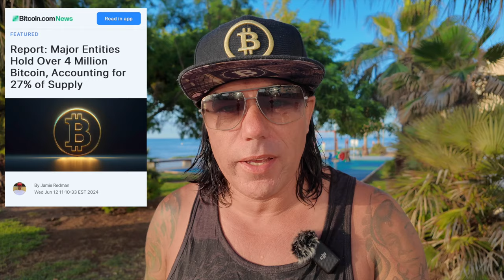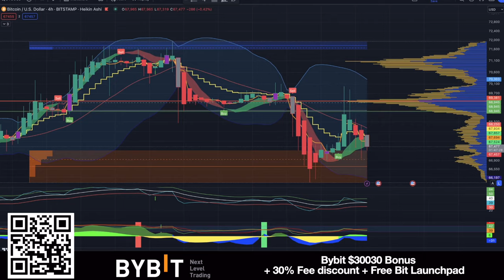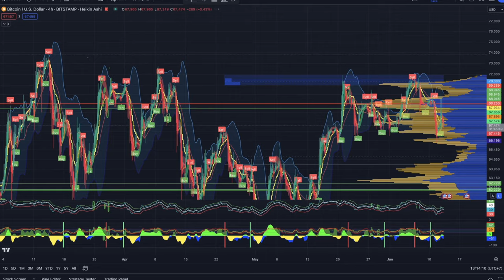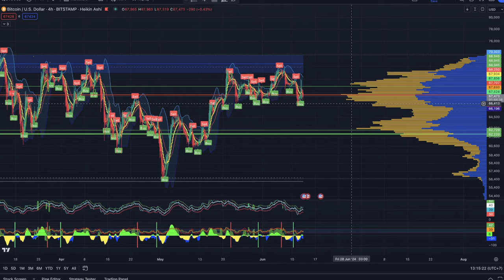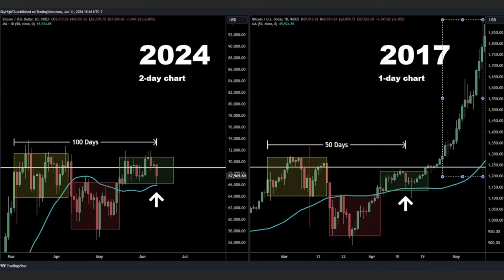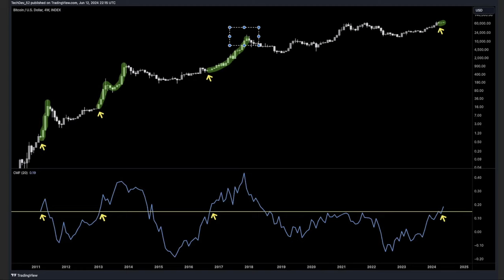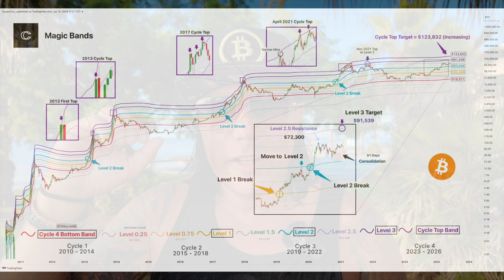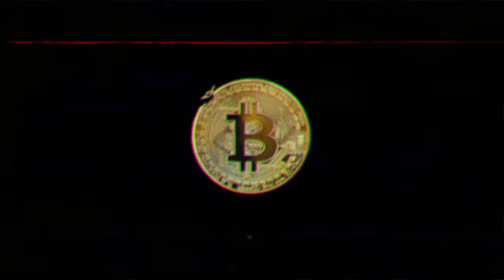IN BITCOIN THIS HAPPENED ONLY 3 TIMES BEFORE!!!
⏰ Time Stamps ⏰
0:00 Intro
00:15 NEWS 4.2 million BTC
05:22 NEWS 2 BTC IS GOLD
08:39 BITCOIN CHARTS
18:14 CRYPTO TIP THE TOP?
21:03 Question Follower
27:53 INSPRIATIONAL

✅ TRAVEL

✅ EDUCATION

🔥🔥COOL STUFF 🔥🔥